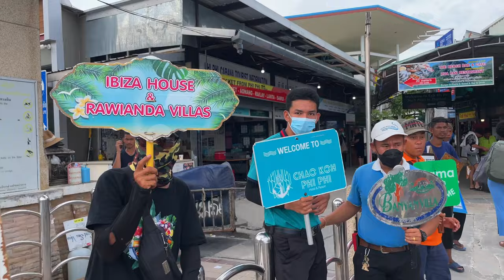MIRA ESTO antes de IR A PHI PHI ✅ 2023 | TAILANDIA 🇹🇭 4K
En este episodio 21 de la Serie de TAILANDIA 🇹🇭 llegamos a uno de los lugares que siempre soñé conocer: Phi Phi. Las primeras impresiones no son para nada como imaginaba y espero que esto cambie. Disfruten del video!

También podes hacerte miembro y acceder a contenido exclusivo y antes que nadie